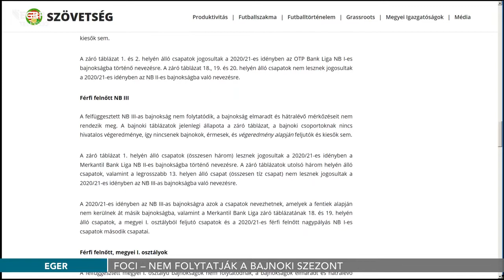Labdarúgás: Nem folytatják a bajnoki szezont - 2020.05.07.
Nem folytatódik, így lezártnak tekinti az NB III-as és a megyei labdarúgó bajnokságokat a Magyar Labdarúgó Szövetség. Ennek értelmében az Eger SE NB III-as csapata a 10., a megye I. osztályú együttes a 12., míg a harmadosztályú Egri Sportcentrum a 7. helyen végzett.